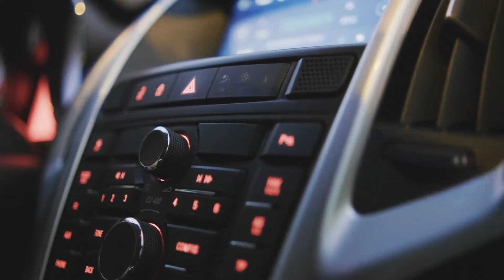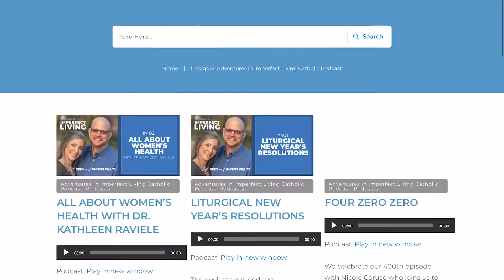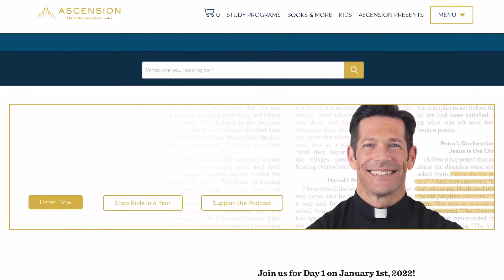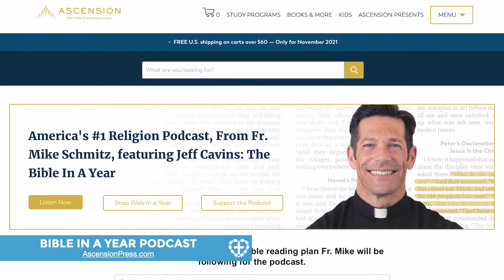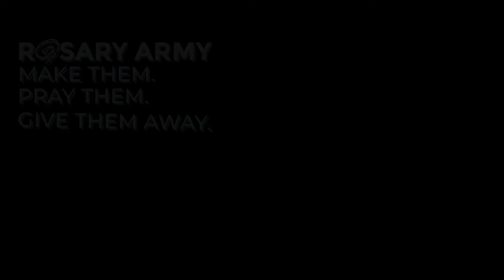Can't Miss Catholic Podcasts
We have two great things to share with you in this week's News from Headquarters including:

- Awesome Catholic media to help you grow in your faith, and
- A way for us to pray for you during Advent.

So make sure you read all the way through for details and links!

### First off: Awesome Catholic Media

You've been a blessing to us in 2021!

And hopefully, Rosary Army has been a blessing to you.

One of the best ways we'd like to bless you is to provide ways for you to continue knowing, living and sharing your faith.

So in **this week's *News from Headquarters*** we let you know about our favorite podcasts, videos, and more to learn more about living out your Catholic faith in today's crazy world.

Looking for more positive content to listen to each day?

**We've got you covered in this week's video. Check it out.**

### Here are direct links to some of the shows we mentioned:

- [Fr. Mike's Bible in a Year Podcast]

If you have suggestions for other shows we may like, leave them in the comments below!

### Second: Submit your prayer requests for Advent

This past October (the month of the Rosary), we offered to pray for your specific intentions, both before the Blessed Sacrament, as well as in our daily Rosaries.

The response from so many of you was UNBELIEVABLE.

We received HUNDREDS of prayer requests.

Now that Advent is just around the corner, we'd like to pray for you again.

As we mention at the end of **this week's News from Headquarters video,** submit your prayer requests in the form below.  You'll then get an email with a confirmation link.  Just click the link and we'll get your request and be praying for you throughout Advent.

That's it for now.  As always - make them, pray them, and give them away!